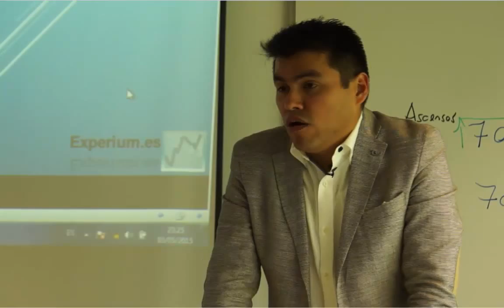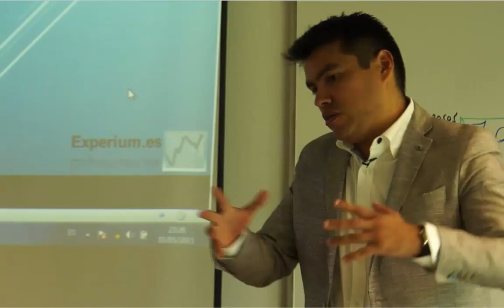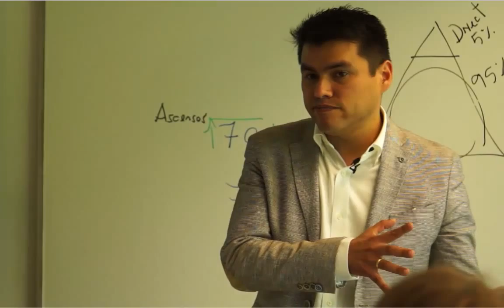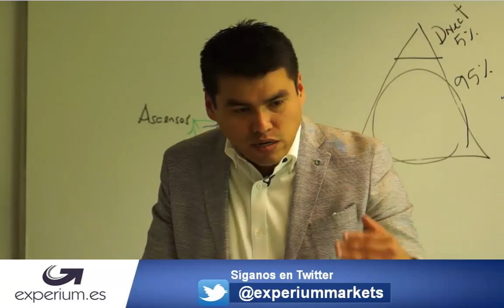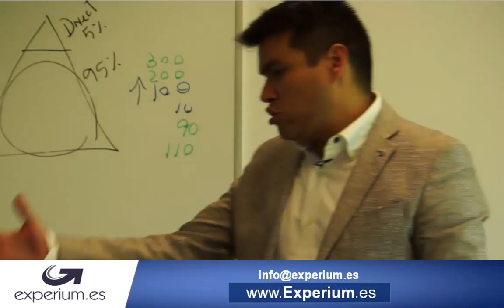Como aumentar nuestro valor.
La única forma de prosperar es aumentando de valor.  En este fantástico vídeo Anyelo Rico ofrece sugerencias concretas para convertirnos en seres humanos mas valiosos y por lo tanto mas prosperos.